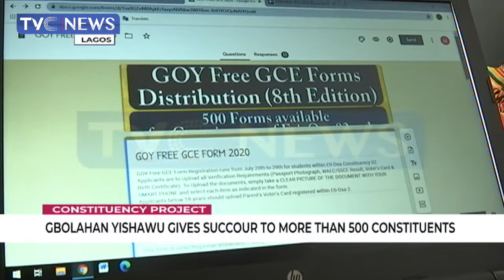Gbolahan Yishawu Gives Succour To More Than 500 Constituents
Gbolahan Yishawu has given succor to more than 500 constituents ahead of the Sallah celebration